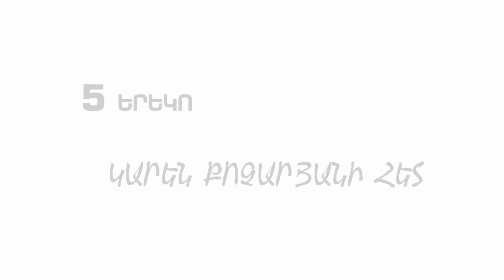5 երեկո Կարեն Քոչարյանի հետ մաս-4 _ 5 Yereko Karen Qocharyan mas 4